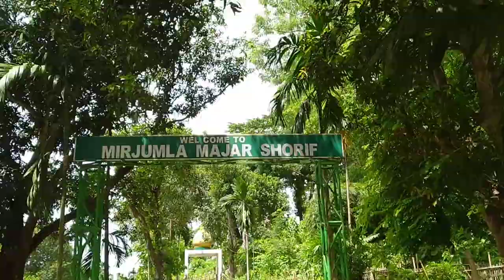Mir Jumla || Mirjumla Mazar Sharif